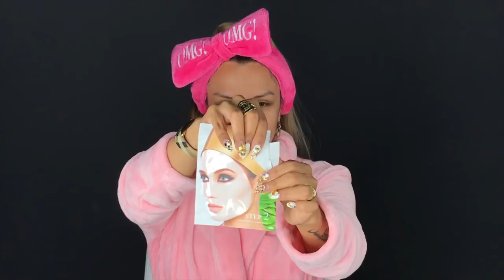Double Dare OMG Honey Milk Mask Kit (Visiting the HQ) behind the scenes